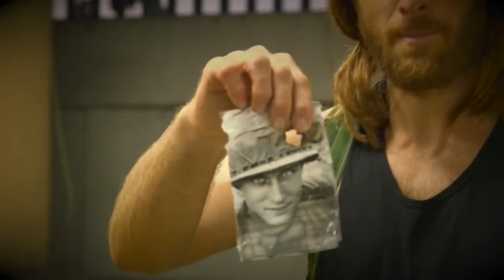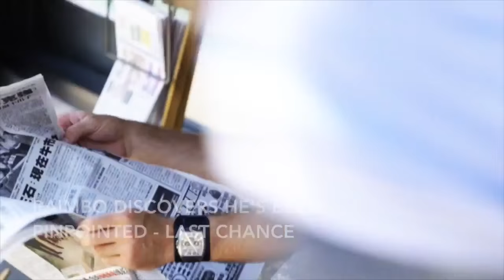RAIMBO - "BIG trouble, LITTLE CHINATOWN" (Ep:#2)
RAIMBO has gone rogue.  With a 3 day head start on the U.S. military, he needs to locate captured MIA soldier Lt. Farina before the government discovers his whereabouts and shuts him down.

*Due to lack of budget, we couldn't afford to go to ASIA.  Instead we filmed unsuspecting people near downtown L.A.